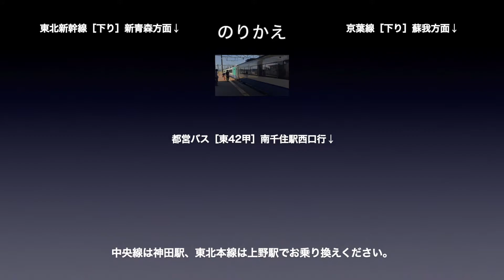山手線 車窓［内回り・5］有楽町→東京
山手線［内回り］有楽町→東京の車窓です。

■車窓案内
路線名称：山手線
撮影方向：進行方向［右側］
車両種別：E235系
車窓区間：有楽町→東京

■のりかえ
東京で
・東北新幹線
・京葉線
・都営バス

■山手線［内回り］の車窓は
・1〜29（品川→品川）